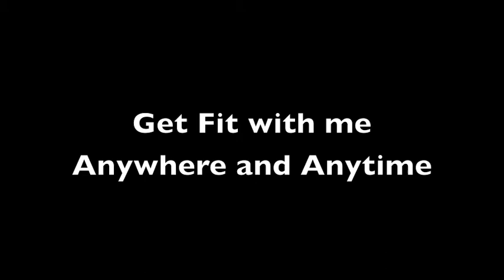Fat Burning Full Body Workout with a Chair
A 30/30 reps challenge workout for toning and shaping your whole body. Train with me anywhere-anytime and get in your best shape for free.